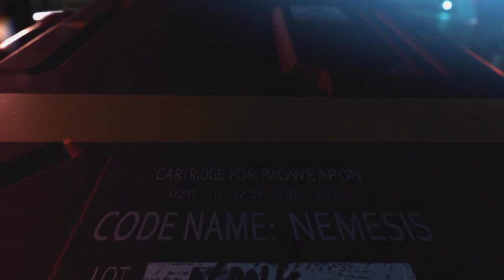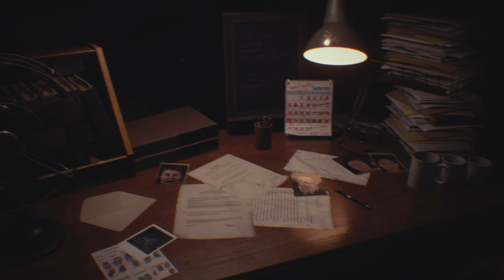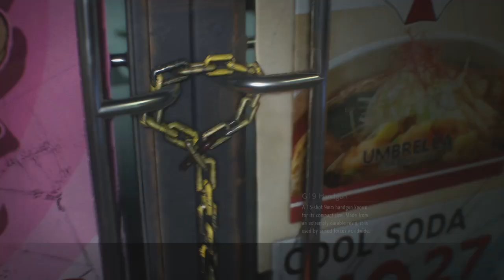Round 1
Nemesis & Ainsley network